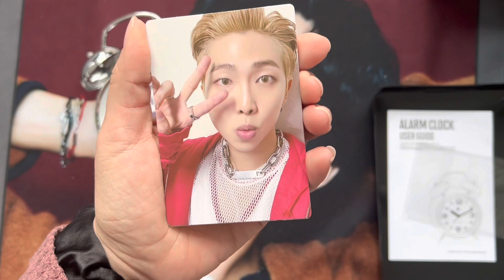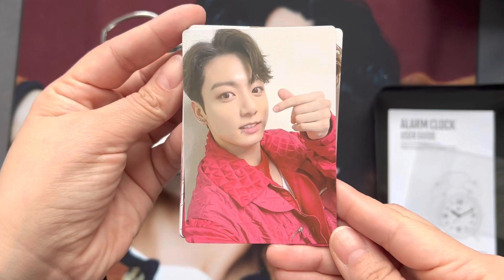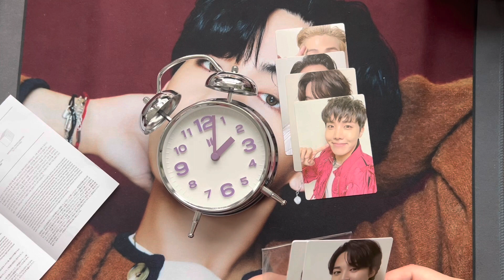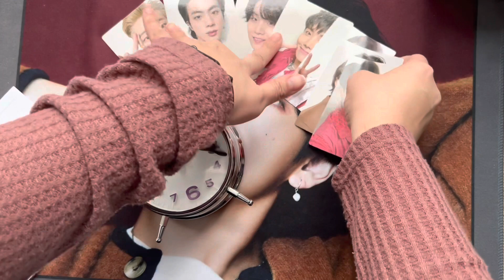BTS Merch Box 9 Unboxing